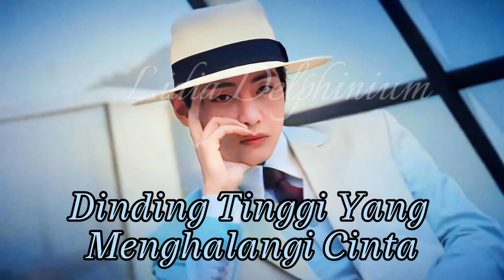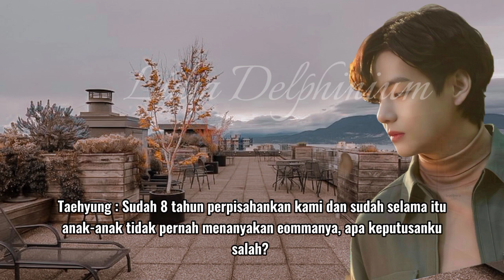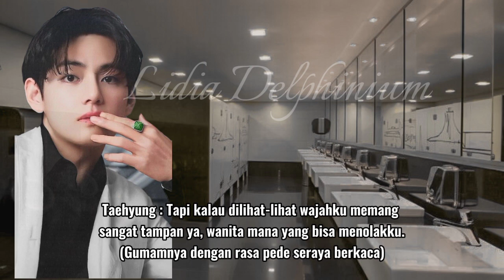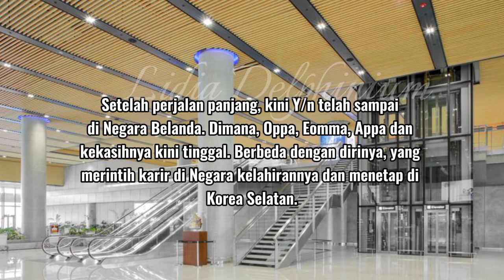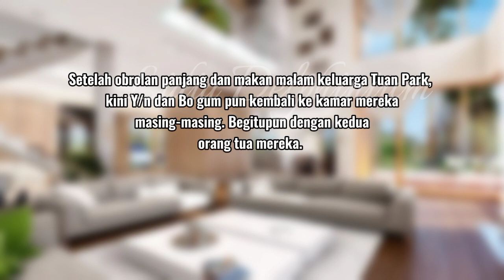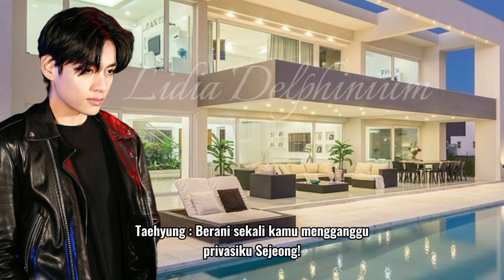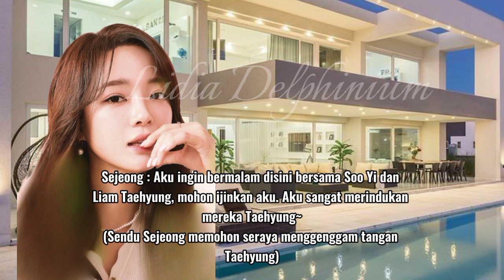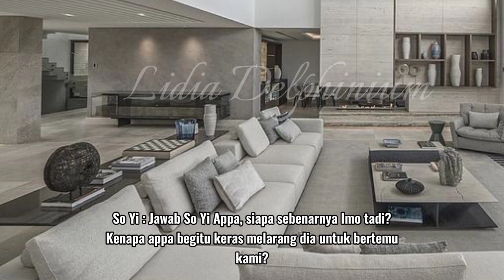FF Bts KIM TAEHYUNG 🍂DINDING PENGHALANG CINTA🍂 || Part 1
Hallooo semuanyaa... Gimanani kabarnya??
Maaf ya Author sempet hiatus lama😂🙏
Sekarang Author sudah kembali, dan bakalan sering upload ni😁
Selamat membaca readersssku💜💜
Dan terimakasih yang slalu suport dan menunggu upload'an
terbaru Author💜💜💜💜